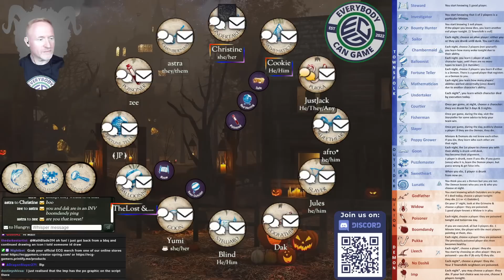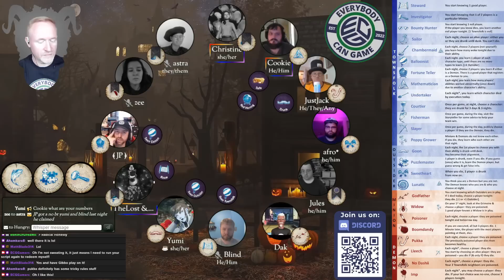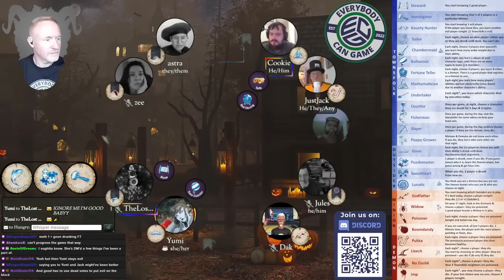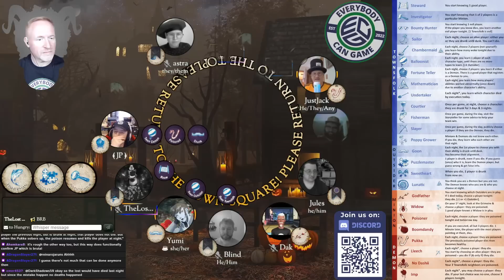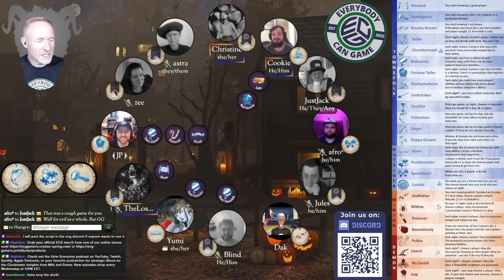Blood on the Clocktower - Balloon Gooned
Whoopsie! We made a boo boo during this game, and I felt like it would make for a great learning experience for all in the event that all the current and future storytellers out there come across this potential interaction!
We hope you enjoy today's episode, and as always if you haven't already, don't forget to Lycansubscribe!

Are you looking for a positive community of gamers to hang with? Interested in playing more board games? Video games? RPG games? Wanna play Blood on the Clocktower with the ECG crew?

You can also follow ALL of our adventures, games, and chats live on Twitch